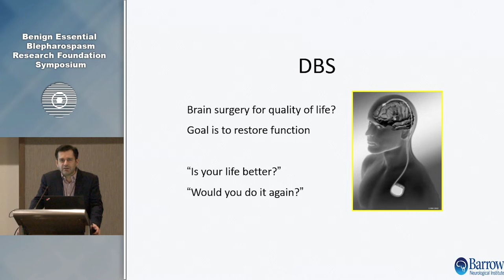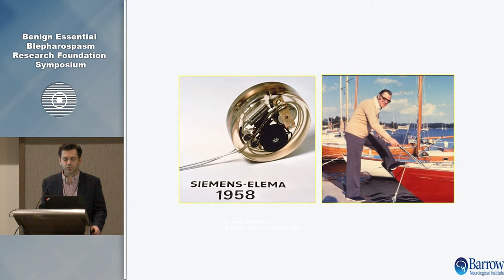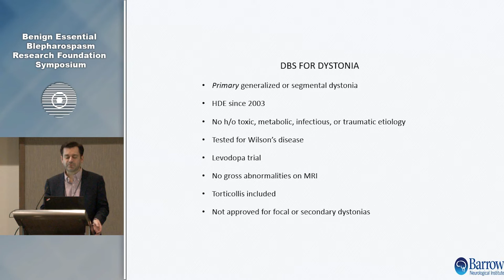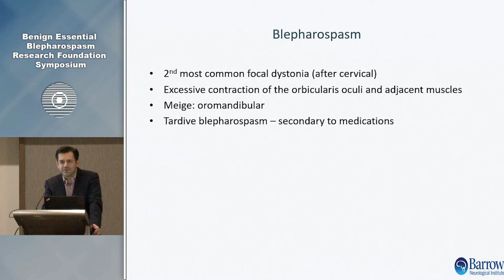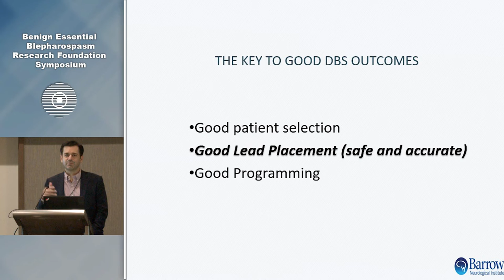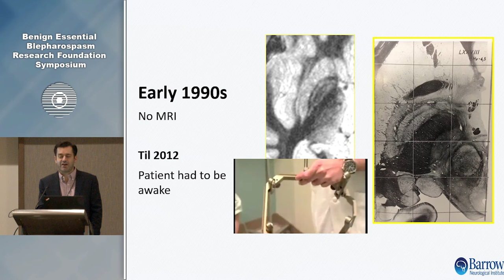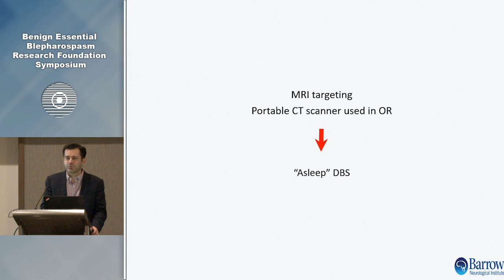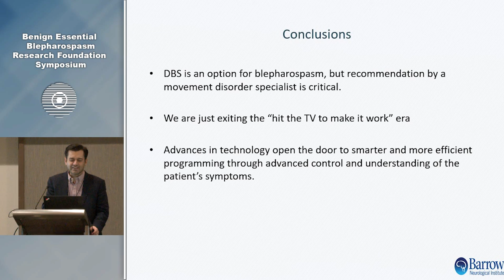Deep Brain Stimulation Surgery for Blepharospasm: What Do We Know? - Francisco Ponce, MD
Deep Brain Stimulation Surgery for Blepharospasm:  What Do We Know? - Francisco Ponce, MD presenting from the 2022 Benign Essential Blepharospasm Research Foundation Symposium in Phoenix, Arizona.